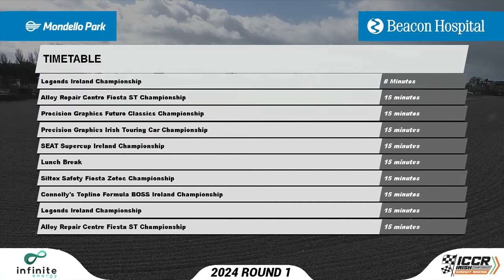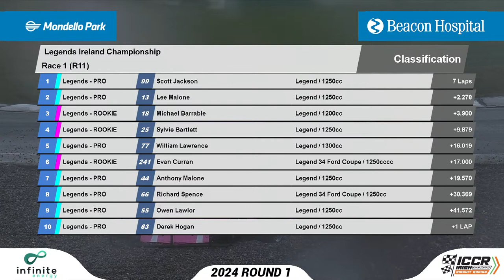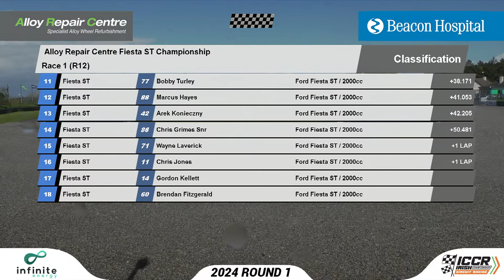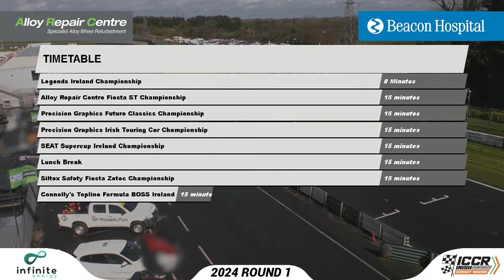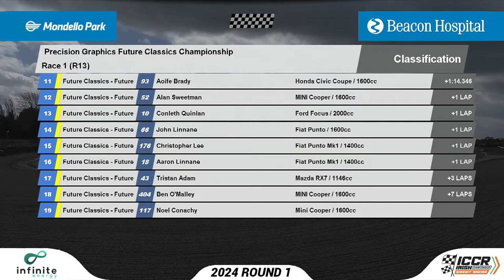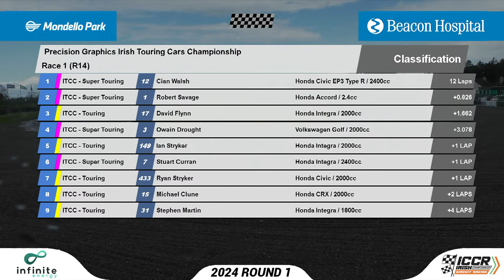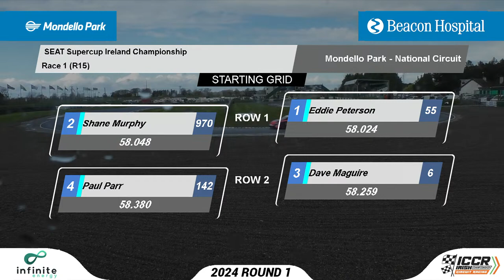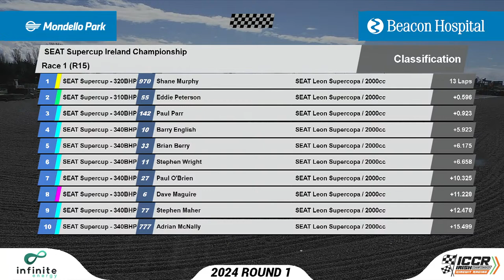ICCR 2024 Round 1 April 7th (Part 1)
Welcome to Infinite Energy ICCR Round 1, presented to you courtesy of our livestream sponsors, Beacon Hospital.

We'll be LIVE with all of today’s action from Mondello Park, including racing for Legends, Fiesta STs, Fiesta Zetecs, Seat Supercup, Future Classics, ITCC and the mighty high powered single seaters of Formula BOSS Ireland!

We hope you enjoy today's Beacon Hospital livestream and don't forget that nothing can replace witnessing the Infinite Energy ICCR in-person. For information on our remaining 2024 events and livestreams